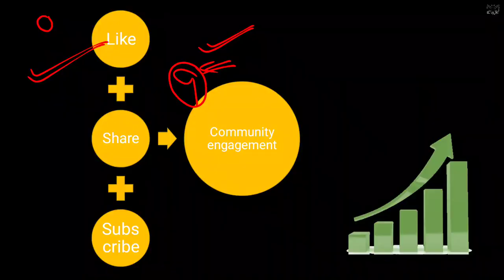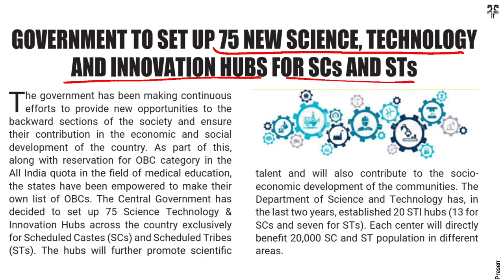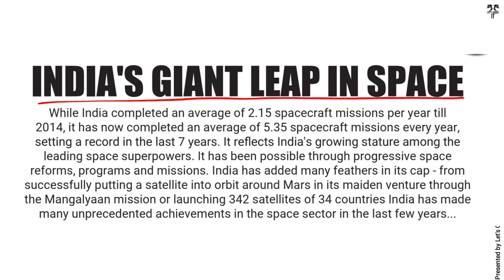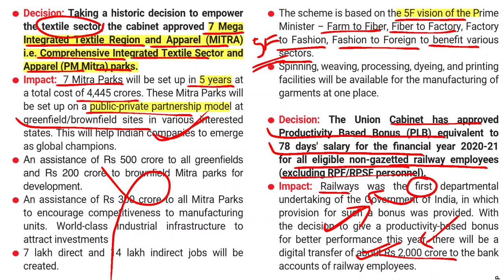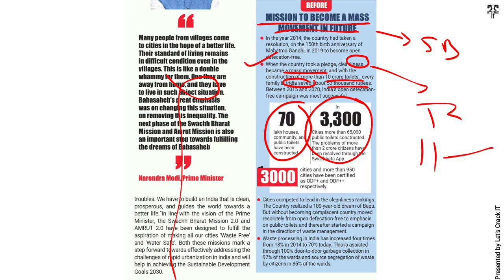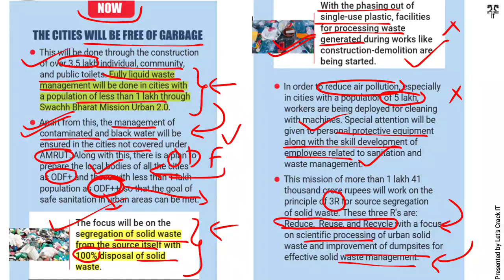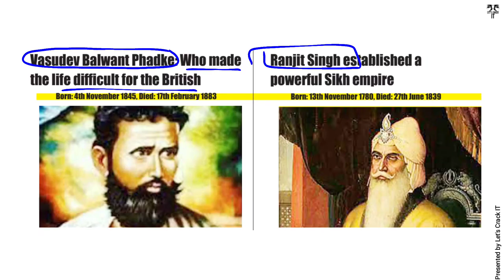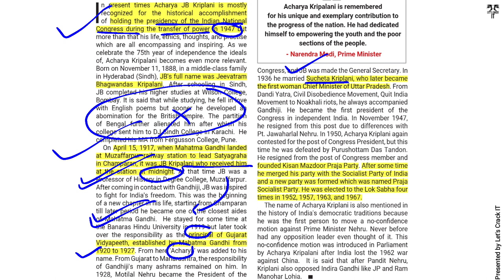New India Samachar Magazine November 2021 (1-15 November 2021) Analysis in Hindi for UPSC PCS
Let'sCrackit

Hi,
As you know current issues are a vital source of questions in UPSC and time management is the key of success. Here we Let's crack it provide you to a timely managed analysis of some Important news that is important for the perspective of UPSC (pre+mains), so that you can do your best in your static portion.
Thanks